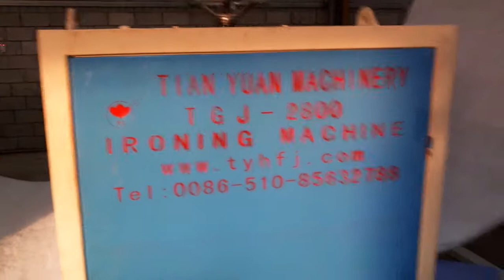PWJM－1 nonwoven spray bonded wadding production line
The video is taken in our customer's factory in Vietnam.
Our engineer came to install this line in July,2015.
We could customize production line as to customer's requirements.

comfort coiling packing machine
quilt rolling packing machine
quiltingworkshops quilt rolling packing machine

We are direct machine factory and some of our machines has passed CE Certificate.
We have passed SGS inspection and our factory is Alibaba Verified supplier.

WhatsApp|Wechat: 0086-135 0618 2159